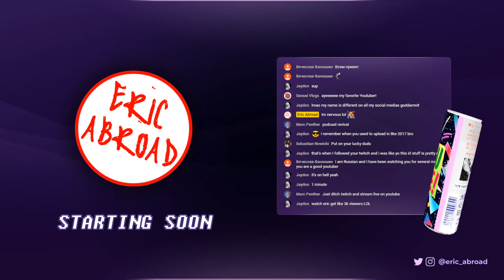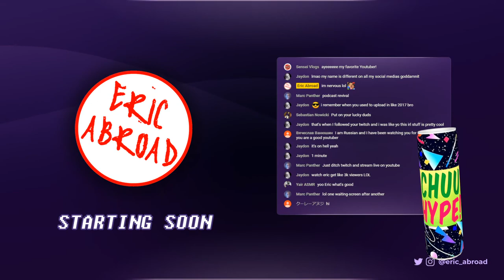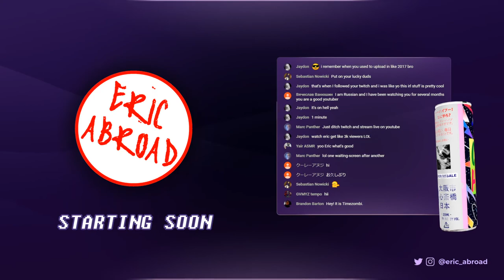Eric AbroadCast #21 LIVE! | JAPAN PODCAST LIVE STREAM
Long time, no see! It's been a long while since we've done a Podcast on the channel. Wanted to catch up with you all, and I thought now is a good time to try something new: a LIVE Podcast Live Stream!